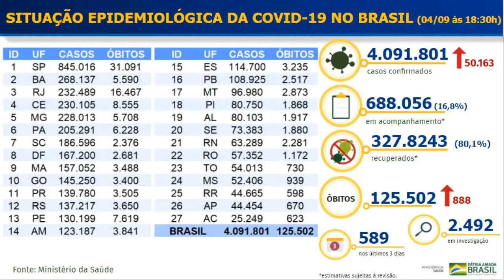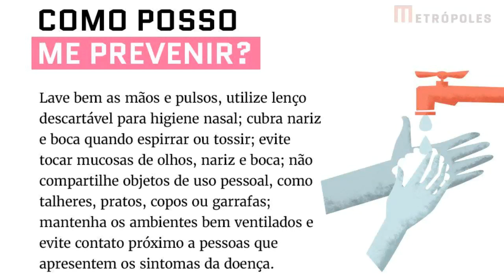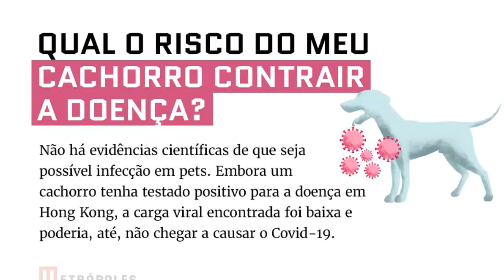COMO FAZER 18/04/2023 unrecord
TAMBEM ACESSE O LINK E VEJA AS GAROTAS YOUTUBERS KIDS PORQUE NAO DEVO FAZER shortsclip.
shortsanity. Covid-19: Brasil tem 125,5 mil mortes e 4 milhões de casos acumulados
Em 24 horas, o país registrou 907 óbitos e 51.194 novos casos confirmados de covid-19. Até o momento, 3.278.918 de pessoas se recuperaram da doença.